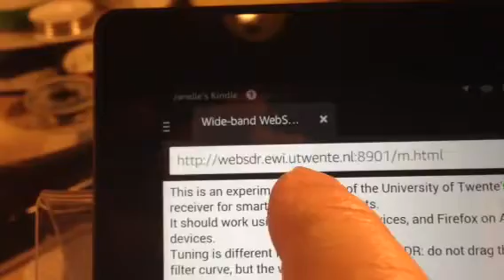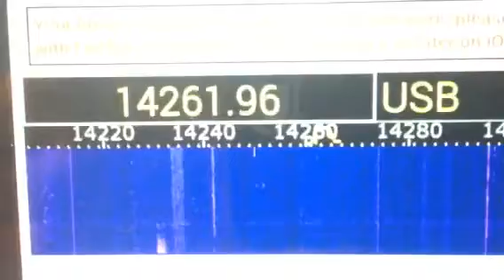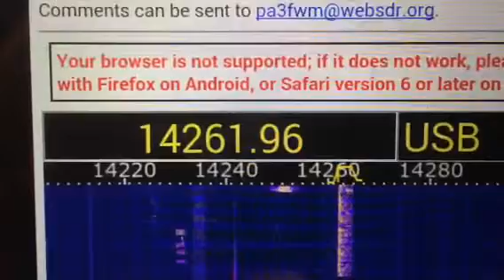Italian Ham Op on Sdr Receiver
Italian ham radio operator as heard on the remote receiver out of the Netherlands.

The remote receiver is easily used on most Devices you could use it with Firefox or android or Safari version six or later on I OS.

I'm using it on my Kindle fire.